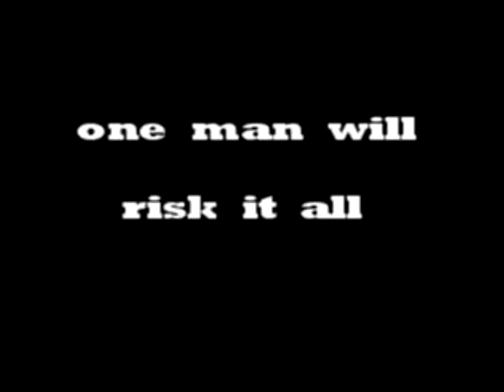The Original Life and Times of David Sanborn Trailer